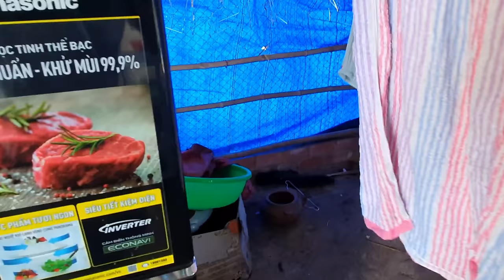MỞ TIỆM CẮT TÓC CHO VỢ BẦU | Cái Kết Cho Sang Vlog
MỞ TIỆM CẮT TÓC CHO VỢ BẦU và cái kết đắng cho sang vlog
 nếu mọi người yêu quý sang hãy cho sang xin một like video ủng hộ cho sang nha.